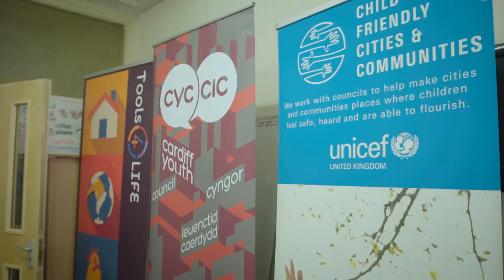Hybu Hawliau Pobl Ifanc / Promoting Young People's Rights